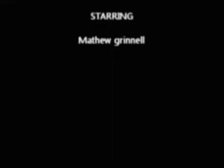crazy 8s csx 8888